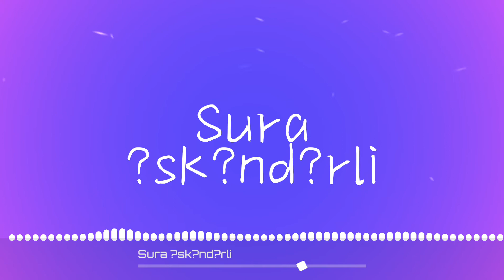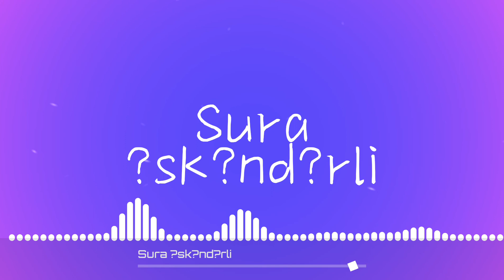Sura İskenderli :)) Sensizlik Ahmet krc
BEGENDİYSENİZ LİKE VE YORUM YAPMAYI UNUTMAYALIM ARKADAŞLAR 👀